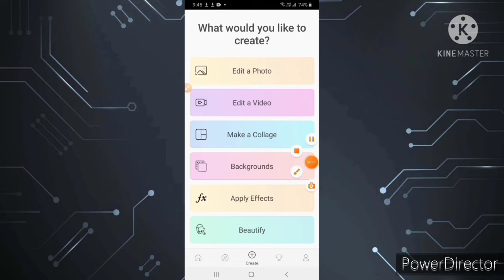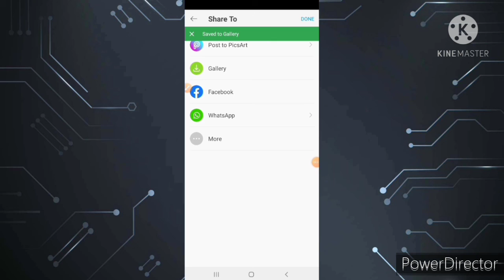How to edit picture in PicsArt ||Hindi tutorial of PicsArt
hello friends

In this video 📸 you will know how to edit picture in PicsArt

share more and more to your friends and relatives 👍🏻

And give your valuable comments 🙏🙏